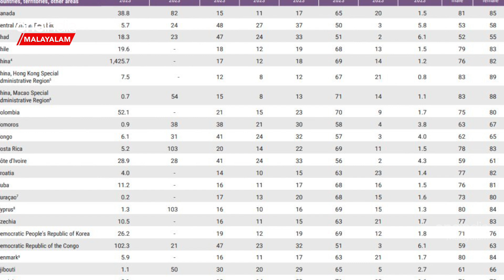ജനസംഖ്യയില്‍ ചൈനയെ മറികടന്ന് ഇന്ത്യ | India China Population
India Overtakes China as the most populated country in the world | ജനസംഖ്യയില്‍ ഇന്ത്യ ചൈനയെ മറികടന്നെന്ന് റിപ്പോര്‍ട്ട്. ജൂണോടുകൂടി ഇന്ത്യയുടെ ജനസംഖ്യ 142.86 കോടിയായി. ഈ സമയം, ചൈനയുടെ ജനസംഖ്യ 142.57 കോടിയായിരിക്കുമെന്നും റിപ്പോര്‍ട്ടില്‍ പറയുന്നു. ചൈനയേക്കാള്‍ 29 ലക്ഷം ജനം ഇന്ത്യയില്‍ കൂടുതലായി.